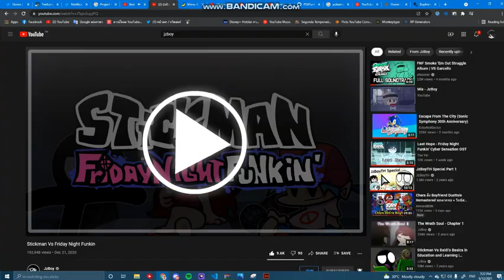Friday Night Funkin VS Stickman (gameplay)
Hola amigos les comparto el video de friday night funkin vs stickman, espero lo disfruten